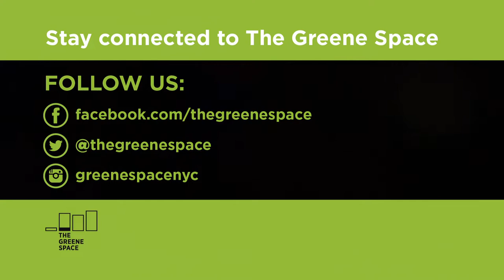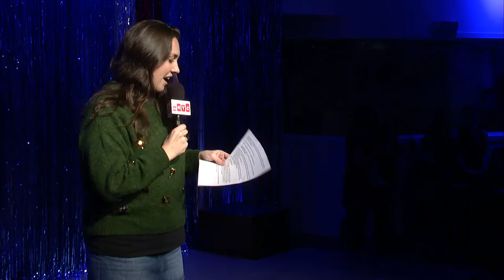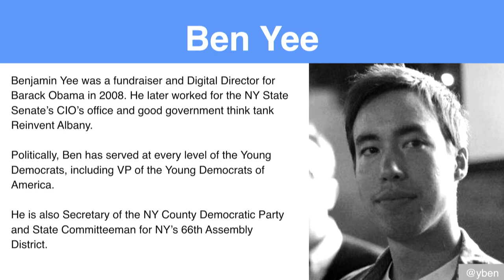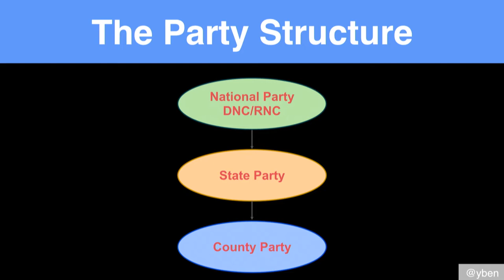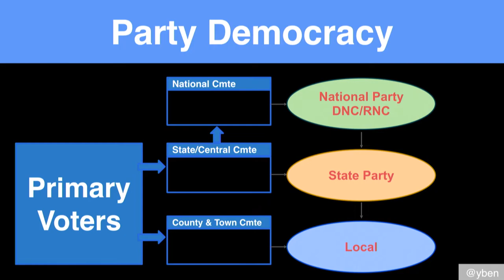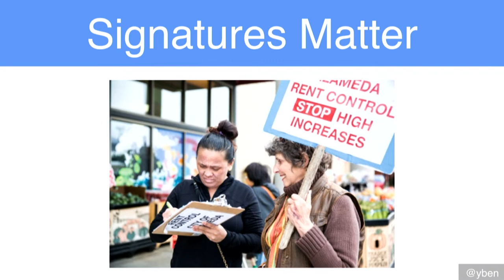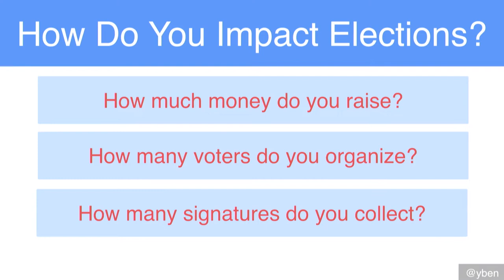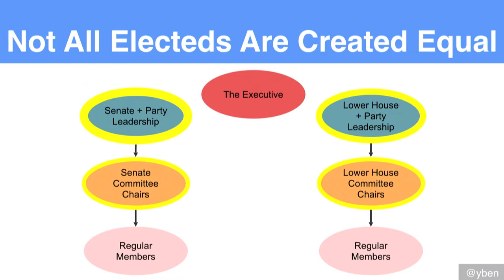Beyond The Vote: A Night of Civic Inspiration, Music and Drinks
Voting matters. And so does the way we engage in our city every other day of the year.

On the eve of Election Day, join WNYC in The Greene Space to get inspired and find ways to volunteer and step up in your community, on your own terms. Maybe even share a beer or two with us.

This is your opportunity to meet some of the people and community organizations working to make our city a stronger, safer, more equitable home for all New Yorkers.

Joining us will be Ben Yee, State Committeeman for New York's Assembly District 66 and representatives from organizations including Immigrant Families Together, Participatory Budgeting Project, Refugees Welcome to Dinner, Future Now, Coalition for the Homeless, 22x20 and Good Call NYC will share their work and answer your 1:1 questions about how to get engaged.